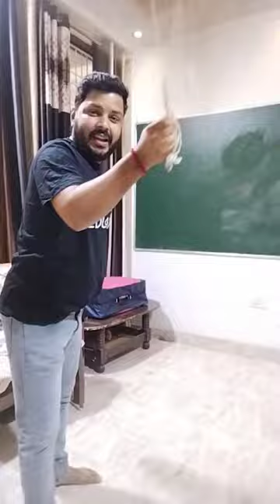Centripetal force And Centrifugal Force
centrifugal force
science experiment
centripetal force
shorts
science
centrifugal pump
centrifugal force experiment
physics experiment
pump
centrifugal pump animation
centripetal and centrifugal force
easy science experiments
science experiments
youtube shorts
circular motion
uniform circular motion
centripetal force class 11
ap physics 1
circulatory motion experiment
circular motion ap physics 1
ap physics c circular motion
class 11 vertical circular motion
centripetal force formula
derivation of centripetal acceleration
centripetal acceleration
centrifugal force practical example
think inside galaxy
circular motion class 11 neet
circular motion class 11 jee
vertical circular motion class 11
uniform circular motion class 11
centripetal force physics
circular motion class 11
yt shorts
circular motion physics
you tube shorts
viral shorts
viral short
trending short
shorts feed
science wala
science for kids
experiments
matchstick experiment
cool science experiments
cool science
chandan sir
centripetal force in hindi
centripetal force and centrifugal force in hindi
physics
at home science
centrifugal force in hindi
shorts by musr sir
shorts by shankar sir
shorts by umasankar sir
physics experiments
youtube shorts
experiments for kids
experiment
centrifugal force and centripetal force
automation
robotics
design
mechanical
solidworks
facts about india
facts about country
delivering techniques of baby
facts about inventions
gk hindi
facts world
centrifugal pump components
priming of centrifugal pump
centrifugal pump impellers
centrifugal pump impeller
centrifugal pump in hindi
principle of centrifugal pump
uniform circular motion physics
centrifugal pump parts
centrifugal pump fundamentals
water pump
centrifugal pump basics
how does centrifugal pump work
centrifugal
centrifugal pump working
what is centrifugal pump
how does a centrifugal pump work
centrifugal pumps
سنڌي
centrifugal pump in bangla
timetable
jee topper status
jee topper 2023
jee topper
topper trick
strategy
jee mains topper interview
jee mains topper 2023
jee mains topper
interview
iit status
motivational speech
motivation iit jee
motivation iit
one
physics with akash goyal
vedantu
unacademy
physics wallah
air 1
short
detailed
topper
air
jee motivation video
jee motivation
iit motivation
motivation
iitb
jee advanced
jee mains
iitjee
jee
iit
nissan gtr r35
nissan
toyota supra
toyota hilux
toyota
dodge charger
dodge challenger
dodge
ford mustang
ford
mercedes amg
mercedes benz
porsche gt4rs
porsche gt3rs
porsche
audi r8
audi
bmw m3
bmw m5
bmw
lamborghini gallardo
lamborghini aventador
lamborghini
buggati veyron
buggati chiron
buggati
koenigsegg regera
koenigsegg jesko
koenigsegg
edit
pagani haurya
pagani zonda
pagani
rolls royce
assamese science experiment
educational videos
basic of pump
basic of centrifugal pump
centripetal force and centrifugal forces
pompa sentrifugal
new science experiment
physics practical
pompa air
real science trick
new experiment video
pompa sederhana
experiment shorts
science experiments shorts
centrifugal and centripetal experiment
centripetal force experiment
centrifugal pump experiment
foundry metallurgy
permanent mold casting
lost foam casting
heat treatment in casting
foundry safety measures
sand reclamation
foundry workers
casting tolerances
casting finishing
foundry sand
metal pouring ladle
foundry equipment
casting mold
casting design
pattern making
casting alloys
casting defects
solidification
pouring
molten metal
melting process
foundry furnace
core making
molding
green sand
die casting
sand casting
foundry
metal casting
og kaala
the essential of techno
Centripetal force